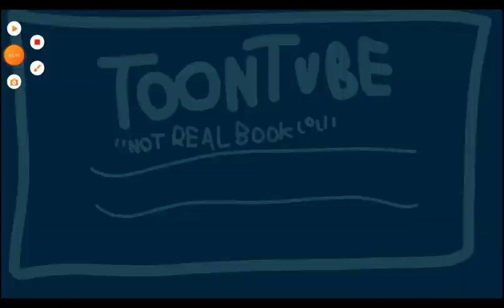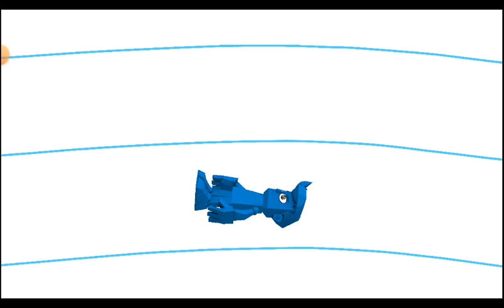Toontastic 3D Bloopers 23A